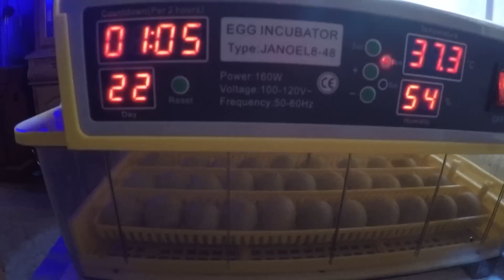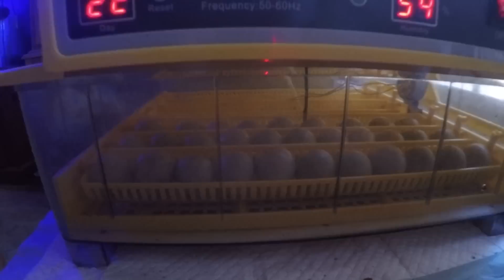Summer Work Day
Hey guys, thought we would do another day in the life video.